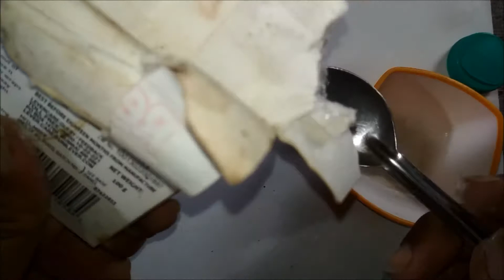मोटापा और पेट की चर्बी कम करने का उपाय Simple Remedies for Weight Loss, Weight Kam karne ka tarika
मोटापा और पेट की चर्बी तेजी से कम करने का उपाय | कमर और पेट कम करने के उपाय..  Pet ki Charbi kam karne ka behtareen Upay .  7 Days Mein Aasani Se 7 Kilo vajan kam kare